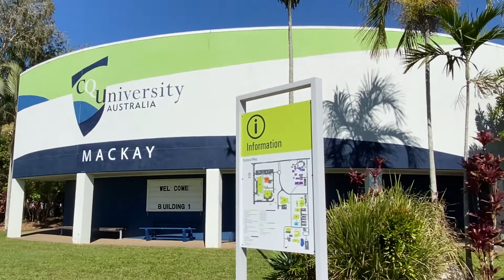Welcome to CQUniversity Mackay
CQUniversity's presence in Mackay has grown considerably since the first intake of students in 1987 and establishment of the CQUniversity Mackay Ooralea campus in 1992.

CQUniversity has recently become a more comprehensive university, after merging with CQ TAFE on 1 July 2014. As a result, CQUniversity now offers over 300 courses from certificates to masters that provide a wider choice of study options.